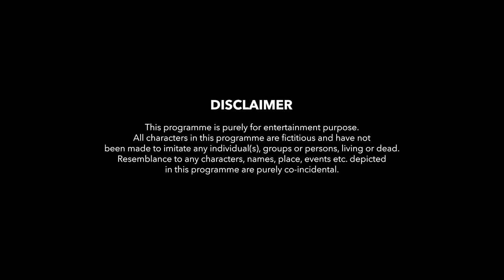Newly Arranged Marriage | Head Field Films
Credits :
Director : Sahib Aneja
Producer : Kunal Jaggi
Writer : Rajshi Chauhan, Amandeep Rana
DOP : Sparsh Hasija
Associate Director: Amandeep Rana
Music Arrangement : Sahib Aneja, Karan Aneja
Editor : Sahib Aneja
Sound Recordist: Shree Ram
Makeup : Gauri Gupta
Equipments, Camera : Ekta Vision
Location : Head Field

In Frame
Anuradha Kalia
Ravneet Kaur
Azam Nawaj